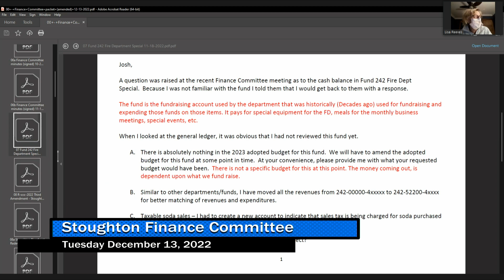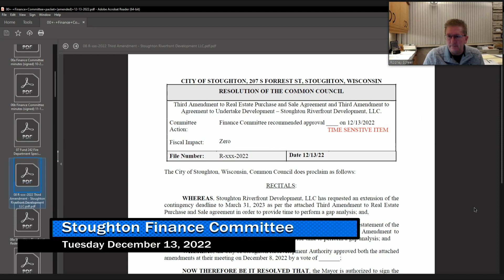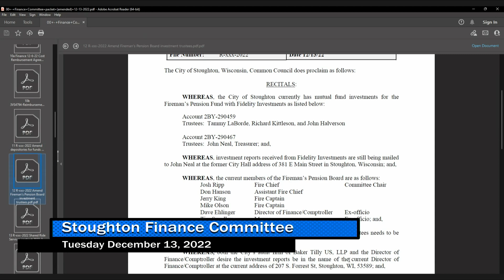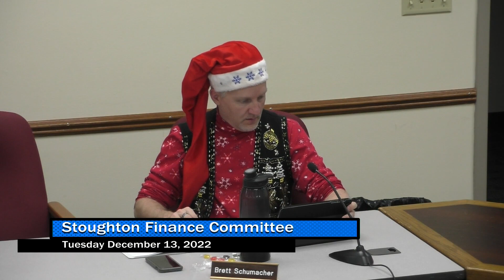Finance Committee 12/13/22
Stoughton Finance Committee meeting from December 13th, 2022